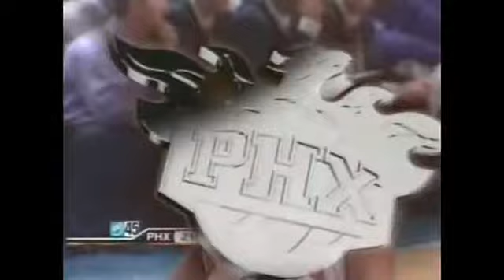NBA 2006 Regular Season: Phoenix Suns - New York Knicks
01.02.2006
3 prorrogas